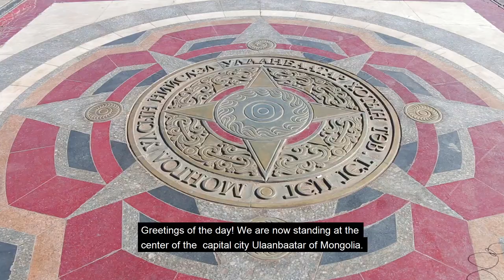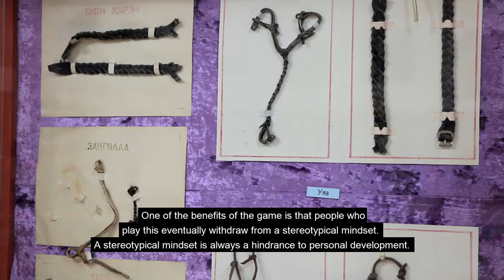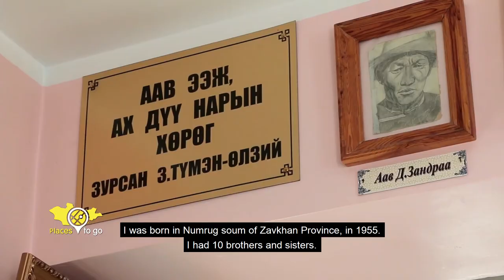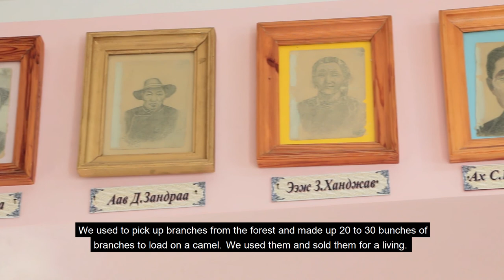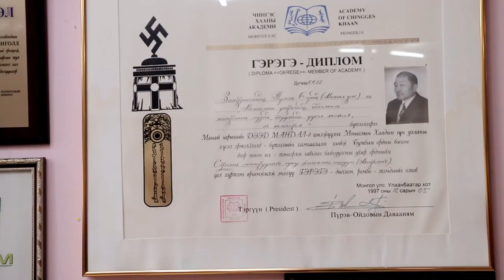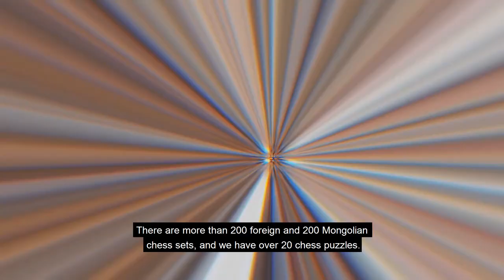INTERNATIONAL INTELLECTUAL MUSEUM ОЮУН УХААНЫ МУЗЕЙГЭЭР АЯЛЦГААЯ